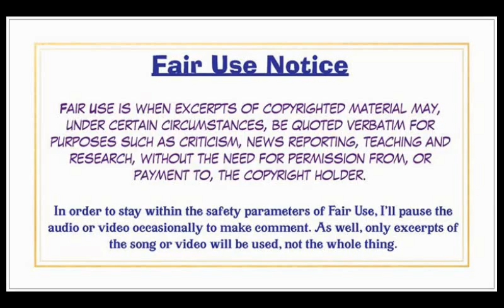Led Zeppelin, In The Evening Reaction (Re-upload)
A reaction to one of the most celebrated groups in Rock history.